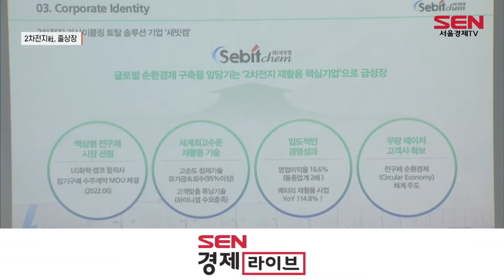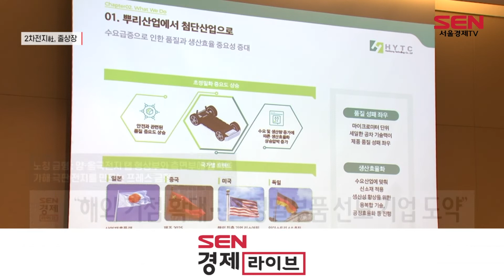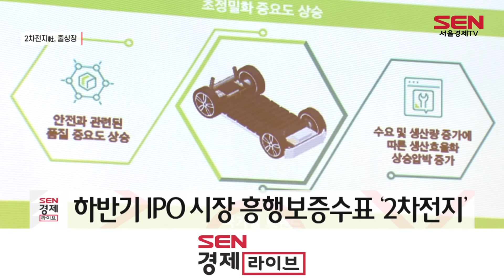기업공개 흥행 키워드 ‘2차전지’…내달 줄상장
[앵커]
2차전지 관련주가 흥행 키워드로 떠오르고 있습니다. 하반기 IPO 시장 견인차 역할을 톡톡히 할 것이란 평가인데요. 전기차 생산 증가와 유가 상승 등에 힘입어 시장의 주목을 받고 있는 겁니다. 김혜영 기자입니다.

[기자]
2차전지 기업들이 IPO 흥행몰이에 나섰습니다.

2차전지 재활용 기업인 성일하이텍이 포문을 열었습니다.
앞선, 기관 수요예측에서 증시 사상 최고 경쟁률을 기록한 데에 이어, 일반청약에서도 20조원의 뭉칫돈을 끌어 모았습니다.

다음 주자는 새빗켐입니다.

새빗켐도 폐배터리 재활용 기업으로 양극활 물질을 정제, 분리한 뒤 2차전지 양극재 제조사에 공급하는데, 동종 업체와 비교해 높은 가격경쟁력을 무기로 내세우고 있습니다.

다만, 16% 달하는 최대주주의 구주매출은 공모 흥행의 변수로 꼽힙니다.

이어, 태광의 자회사인 HYTC도 2차전지 흥행 열기를 이어간다는 포부입니다.

2차전지 생산공정 가운데 극판, 조립 공정에 쓰이는 초정밀부품을 제조하는 HYTC는 삼성SDI, SK온 등에 납품하고 있습니다.

특히, 지난해 73억원의 영업이익을 기록하는 등 실적 성장세가 눈에 띕니다.

HYTC는 공모 자금을 기반으로 ‘노칭 금형’ 제조 공장 설립을 통해 매출을 극대화하고, 인도네시아, 헝가리 등 해외 거점 확대에도 나선다는 방침입니다.

[인터뷰] 조동석 /HYTC 대표이사
“케파(생산량) 증설, 신공장 증설 등 성장이 가파르게 이어지고 있습니다. 1분40초)초정밀부품에 있어서는 세계 최고 회사로 거듭나고 싶고…”

이어, 하반기 IPO ‘대어’로 꼽히는 WCP도 출사표를 던졌습니다.

WCP는 2차전지 분리막 제조업체로, SKIET에 이은 국내 2위 배터리 분리막 제조업체인데, 기업가치만 3조원에 달합니다.

상반기에 IPO 시장 키워드가 반도체 소·부·장이었다면, 하반기는 2차전지가 흥행보증수표로 떠오르고 있습니다./서울경제TV 김혜영입니다.

[영상편집 박현/영상취재 김수영]